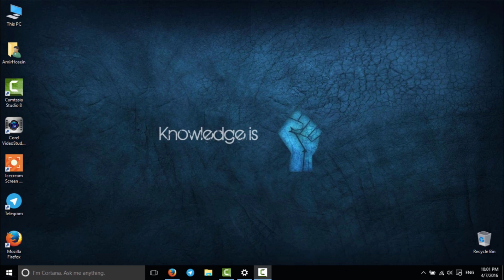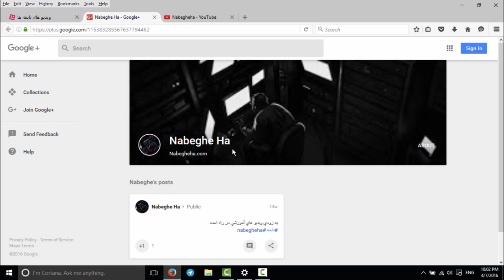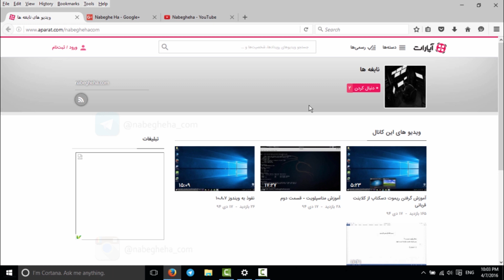اولین ویدیو سایت نابغه ها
آموزش کامل متاسپلویت ، تست نفوذ با متاسپلویت ، آموزش کامل metasploit ، آموزش کالی لینوکس ، دوره جامع آموزش متاسپلویت ، آموزش متاسپلویت (فارسی)